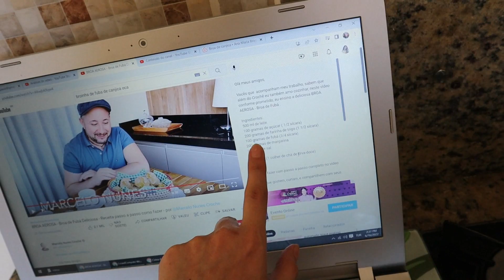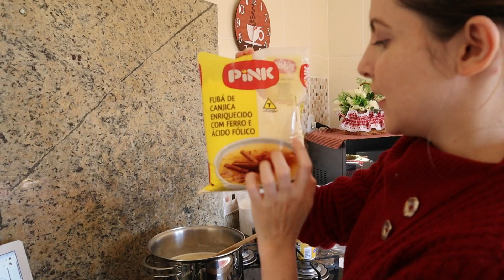HOJE DEU TUDO ERRADO! CASAL NA COZINHA! TENTAMOS FAZER BROINHA DE CANJICA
Oi, gente! Sejam bem vindos a mais um video aqui do canal!! Hoje eu e meu marido gravamos uma tentativa de fazer uma broinha de canjica igual as que encontramos na padaria. Mas infelizmente não deu muito certo, acho que eu nao soube fazer a massa direito  kkkkkk Peguei a receita no canal do @Marcelo Nunes Croche

BROA AEROSA - Broa de Fubá .
Ingredientes:
500 ml de leite
100 gramas de açúcar ( 1/2 xícara)
200 gramas de farinha de trigo (1 1/2 xícara)
100 gramas de fubá (3/4 xícara)
200 gramas de margarina
1 pitada de sal
7 Ovos
Opcional : (1 colher de chá de Erva-doce)

✅📬 Se vc quiser me mandar uma cartinha a moda antiga, eu vou amar. Meu endereço no Brasil é: ✉✍ JESSICA NAIARA DE PAULA
                              RESSAQUINHA MG